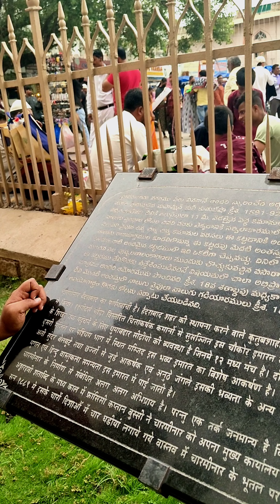Charminar Full Video